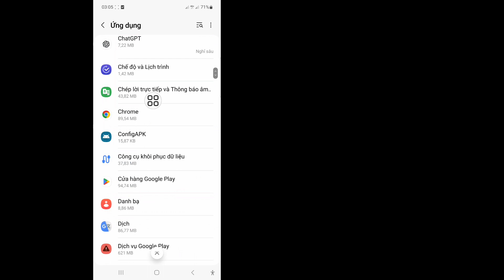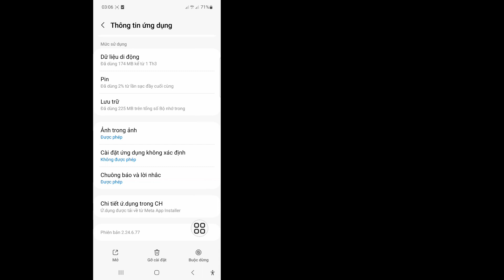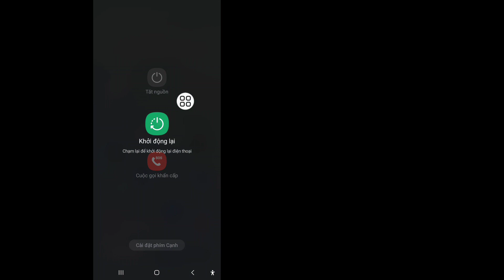Cách khắc phục sự cố tin nhắn thoại WhatsApp (2024) | Sự cố về tin nhắn thoại WhatsApp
Nếu bạn muốn Cách khắc phục sự cố tin nhắn thoại WhatsApp (2024) | Sự cố về tin nhắn thoại WhatsApp, hãy tiếp tục xem video cho đến hết, đây là quá trình rất đơn giản và dễ dàng.